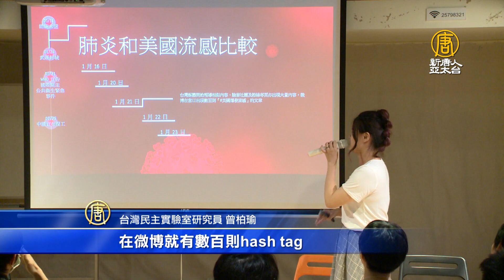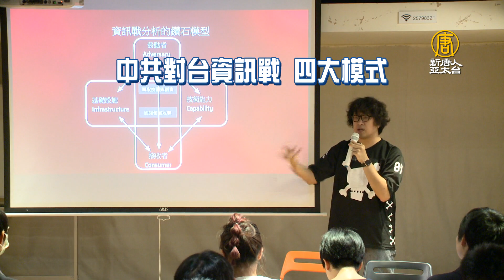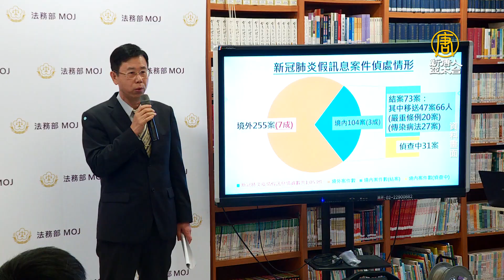假訊息病毒全球大流行 中共對台資訊戰四大模式